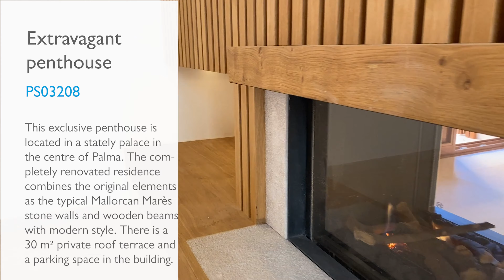Extravagant penthouse in a stately palace in the centre of Palma for sale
REF: PS03208
This exclusive penthouse is located in the heart of Palma in a quiet side street and still close to all amenities of a city with metropolitan character. The completely renovated residence is located in a townhouse dating back to 1900. During the renovation of the house and the property, special attention was paid to combining the original character of the period with a modern, timeless style. With the typical Mallorcan Marès stone on one wall in the open living-dining area together with the wooden ceiling and open beams, a warm and homely atmosphere was created. A gas fireplace has been charmingly integrated between the living room and one of the bedrooms, creating a pleasant warmth and atmosphere. The kitchen and the three bedrooms, each with an en suite bathroom, have a modern design. The flat is very light-flooded thanks to the many French balconies and terraces. The view from the windows of the apartment and the private roof terrace gives peace and a feeling of mundanity. The unit comes with an approximately 30 sqm parking space in the building. Let yourself be captured by the magic of this old town dwelling and book a viewing appointment with us.